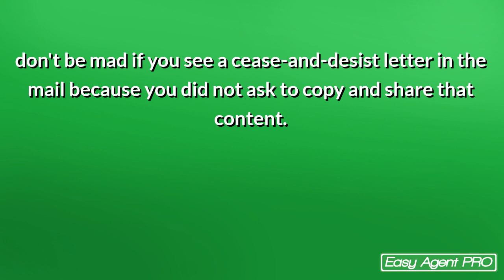Should You Repost Other People's Blogs?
EAPTV: Real estate blogging can be tough. Sometimes it's hard to find the time. In some cases, you might want to repost blogs you've found on other real estate websites. But how do copyrights on blogs work? Is reblogging illegal?

Easy Agent Pro helps real estate agents grow their business. They've been featured on Inman, RIS Media, RESAAS, and more. You can find new marketing tips, tricks, tactics and strategies at EasyAgentPro.

EAPTV is one source of real estate marketing tips for real estate agents. We are focused on providing as much value as possible by talking about social media, websites, lead generation, lead conversion, and business.

LeadSites are real estate websites that provide the best tools and apps for agents to generate leads in a modern, digital world. Check them out today.